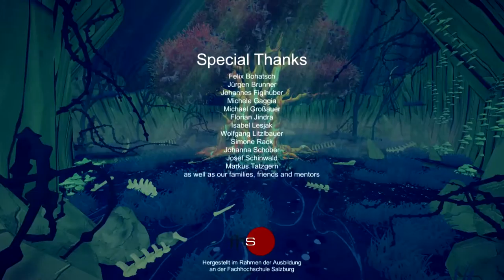Let's Play NIVA: Beautiful, brief adventure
Aside from That One Puzzle I'd love to see a longer version of this, beautiful world, feels like a lot more could have been tone.